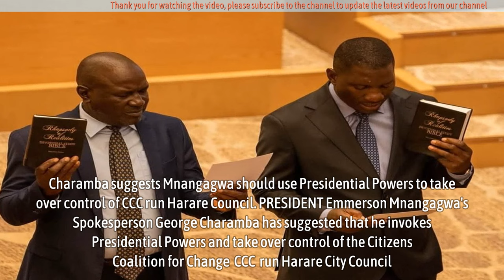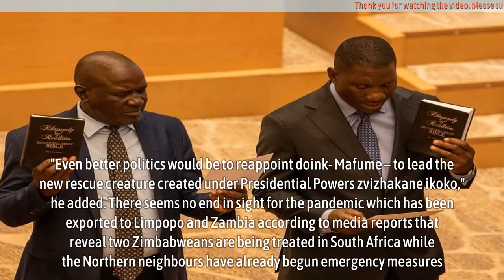Charamba suggests Mnangagwa should use Presidential Powers to take over control of CCC run Council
Charamba suggests Mnangagwa should use Presidential Powers to take over control of CCC run Harare Council.

PRESIDENT Emmerson Mnangagwa’s Spokesperson George Charamba has suggested that he invokes Presidential Powers and take over control of the Citizens Coalition for Change (CCC) run Harare City Council.

Posting on X, Charamba argued that infighting within the CCC had incapacitated Harare’s council against a ‘raging cholera’ outbreak.

The opposition party is currently embroiled in a tug-of-war for power which threatens to cost Mayor Jacob Mafume’s position.

He stands accused of siding with self-appointed Secretary General Sengezo Tshabangu who has been withdrawing opposition leader Nelson Chamisa’s legislators and Councillors at will.